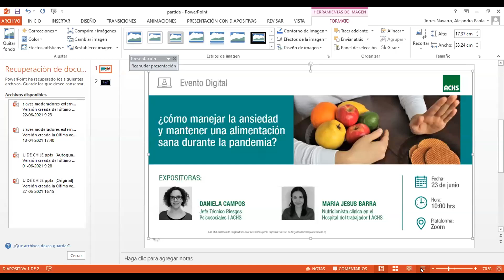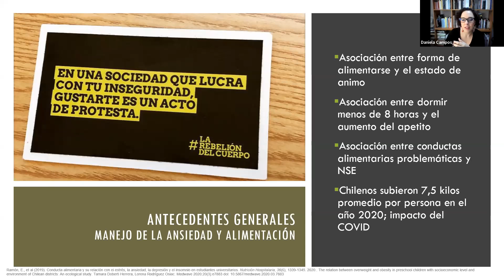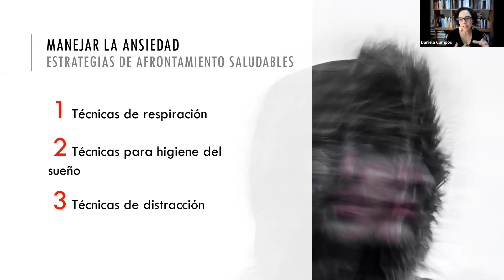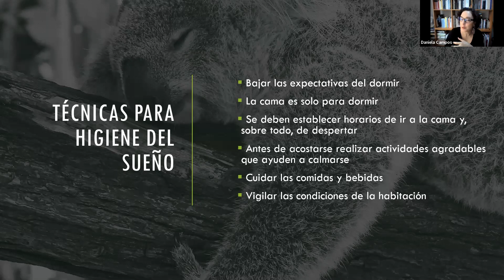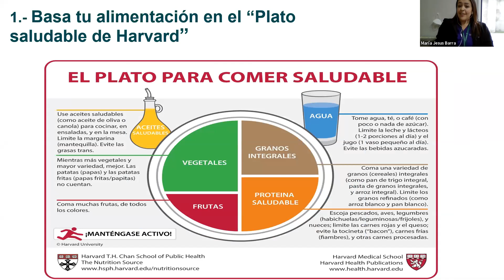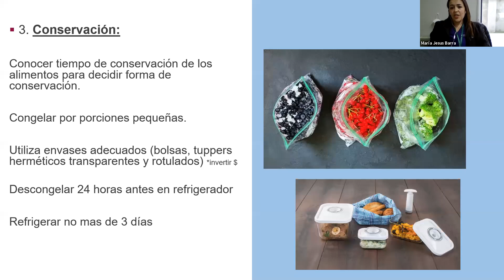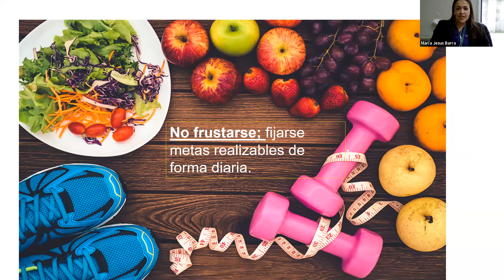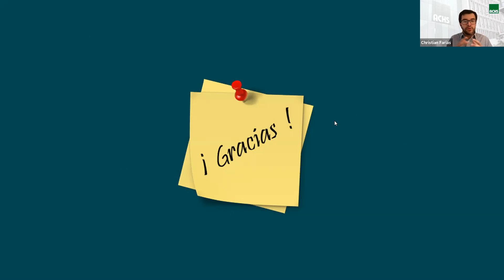Charla "¿Cómo manejar la ansiedad y mantener una alimentación sana en pandemia?"